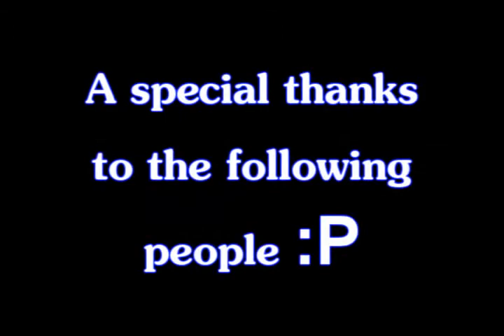Runescape Movie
A movie making masterpiece! This film is so great that it will blow your mind out!

This is my Runescape video, I made this video because I enjoy making movies :D

This video has nothing to do with Elvemage, God Zodar, I mahatma I, I H Q 6 9, Kids Ranqe, Lord Wape, I kasoy I, Bloodhoun, Lapin Poika, Fear Figment, Omfg0rz or Yankin Deez